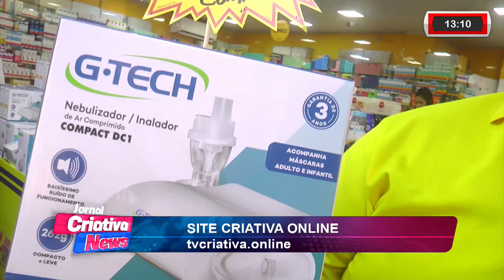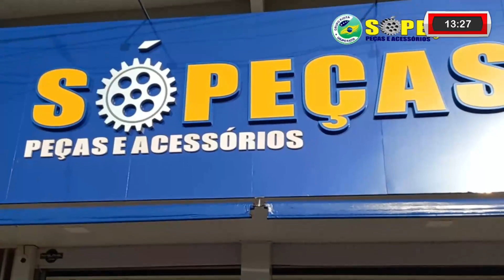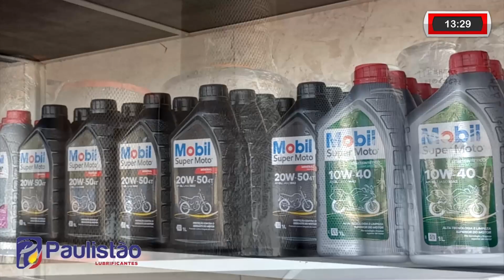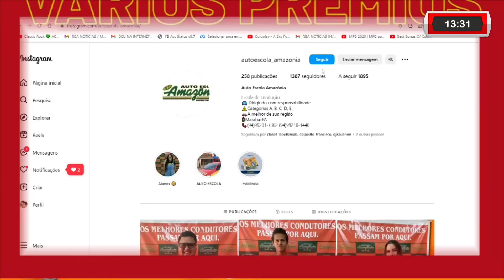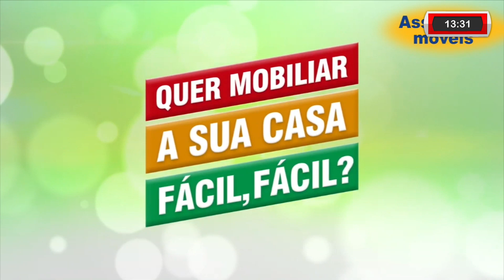JORNAL CRIATIVA NEWS - 01-11-23 AO VIVO